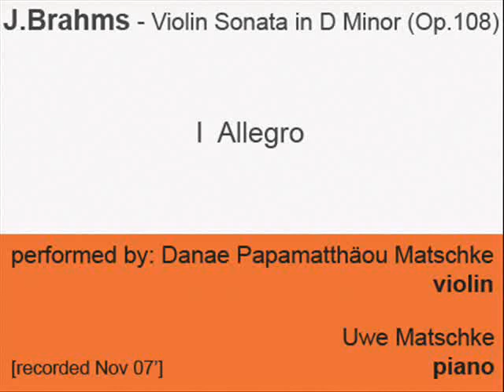Danae Papamatthäou Matschke/Uwe Matschke - J.Brahms: Violin Sonata in D minor (I Allegro)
J.Brahms - Violin Sonata in D minor Op.108
first movement - Allegro

performed by:
Danae Papamatthäou Matschke - violin
Uwe Matschke - piano